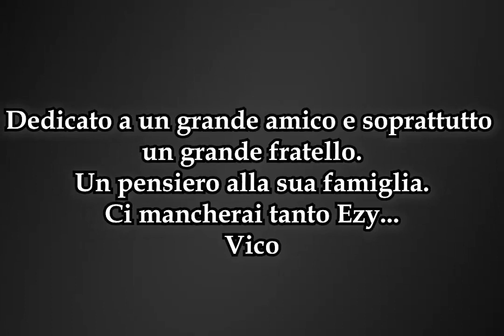Parashà in 3 minuti - Bo - Incontro con l'uomo nero!!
video del 21 gennaio 2021

AIUTACI A DIVULGARE PAROLE DI TORÀ FAI UNA DONAZIONE

CONDIVIDI LA LEZIONE